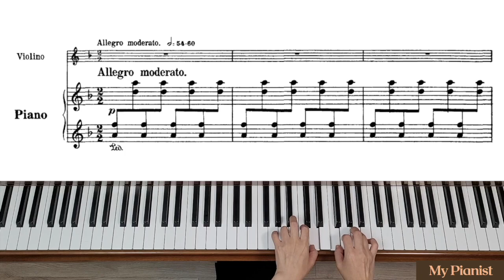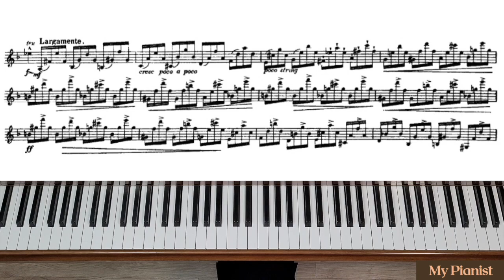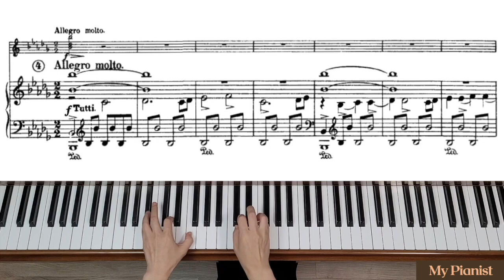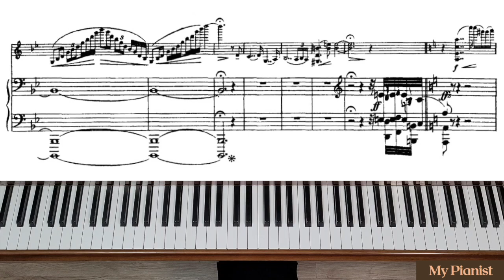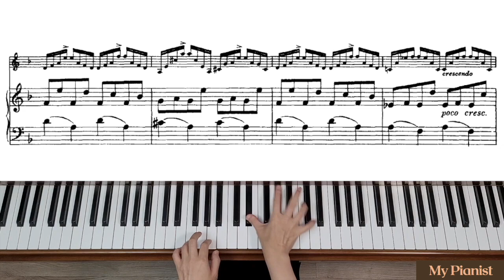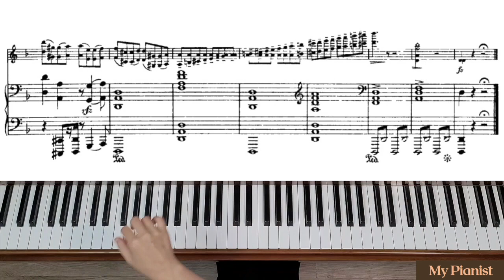Sibelius - Violin Concerto in dm, Op.47, 1st Mov: Piano Accompaniment [Slow]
[1st Mov: Slow Tempo]
Allegro moderato = M.M. (quarter note) 96 bpm
Molto moderato e tranquillo [3] = (quarter note) 90 (03:25)
Allegro moderato [7] = (quarter note) 108 (06:35)
[8] = (quarter note) 100 (08:02)
Allegro molto vivace [11] = (quarter note) 108 (10:53)